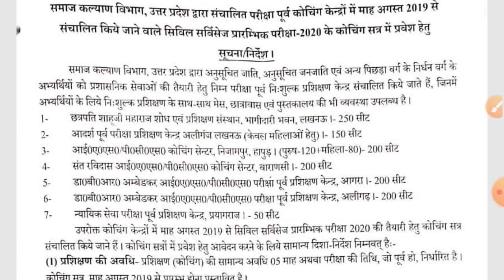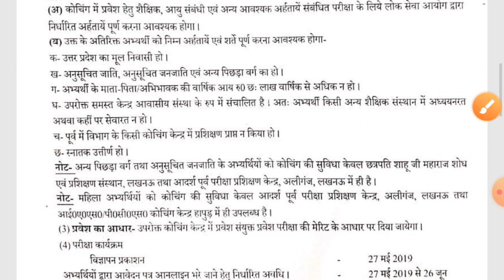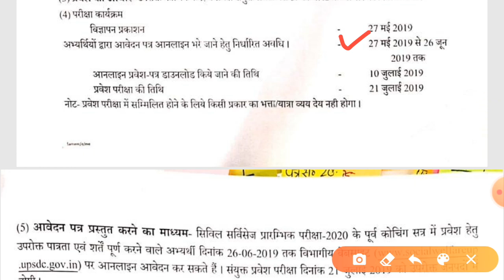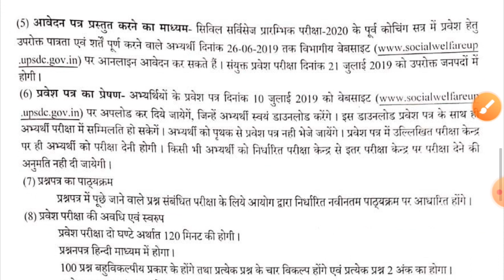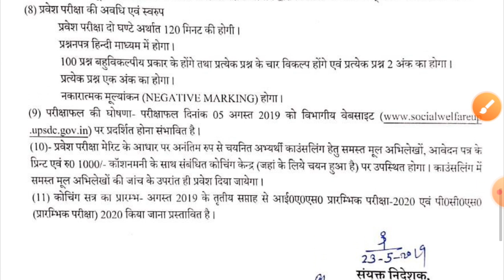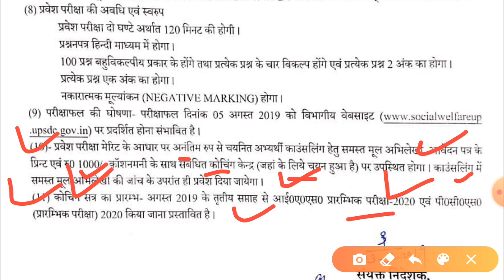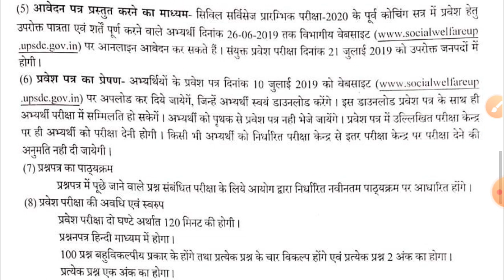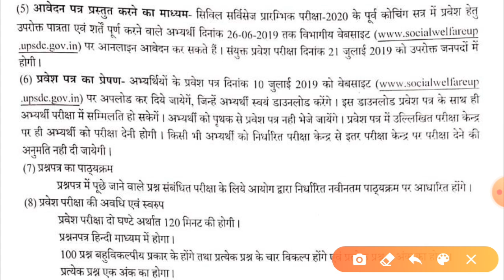IAS/PCS FREE COACHING अधिसूचना 2021 ..// जून 1